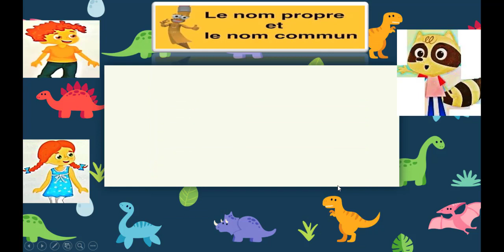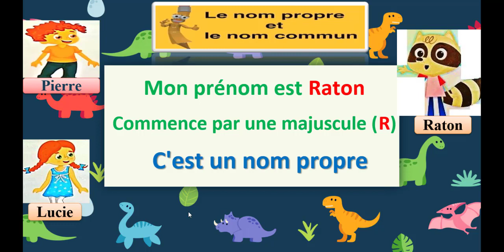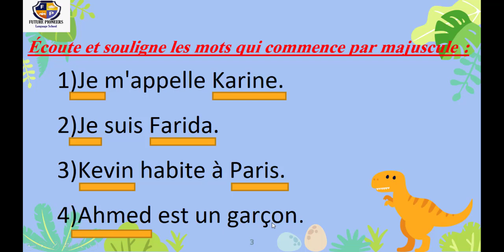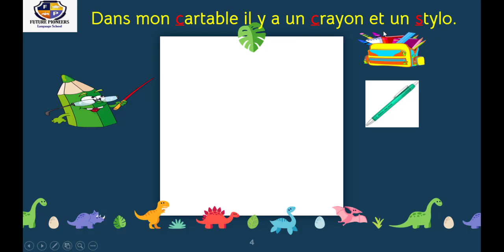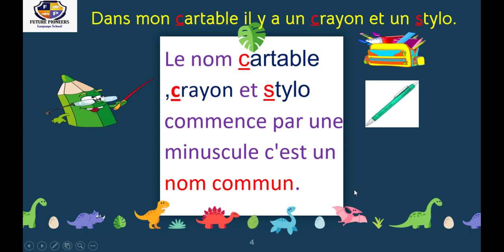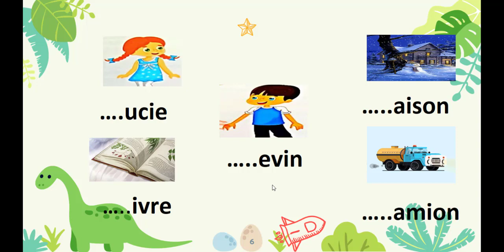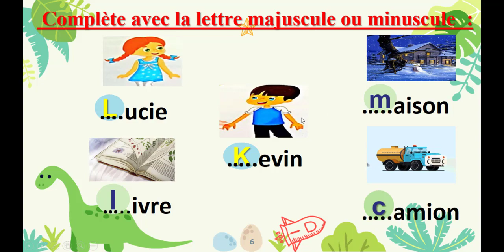Unité 2 leçon 3 Nom propre et Nom commun